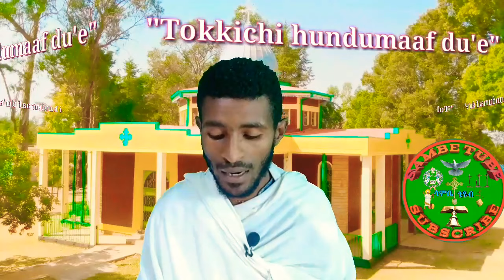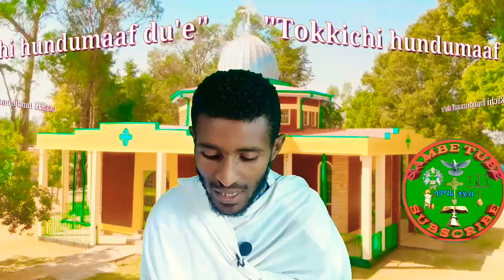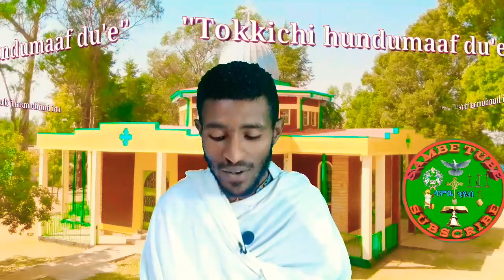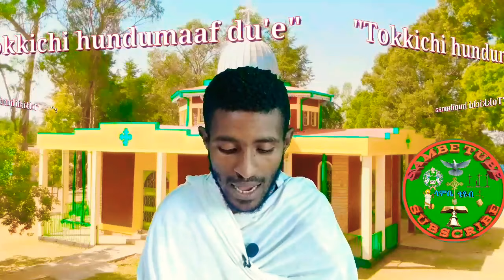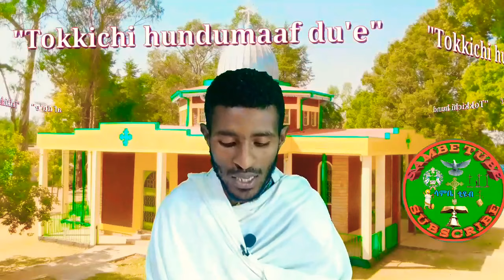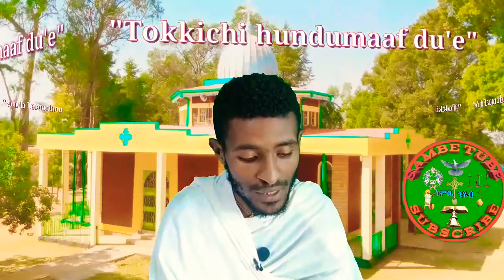Torbbee Dhukkubbii|Tokkichi Hundaaf Du'e Barnoota WangeelaBarsiisaa Dn Qixxessaa Yaadataa|Sambe Tube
Follow me(Na Hordofaaa)👇👇👇
◉ Facebook_
◉Instagram_
◉Tiktok_
◉Telegram_
Hi God's Family Peace be with you where God is, the lesson I will be passing through on the YouTube channel is the gospel, the song, the hospitality of Abraham and the various teachers and programs that renew our lives
You are invited to follow up, as the Sambe YouTube Channel teacher offers you things

Maatiwwaa waaqayyoo bakkuma jirtanitti nageenyi waaqayyoo isiniif haa bayyatuuti nagaa jirttuu karaa sambe tube kan isiniif darbu Barnoota wangelaa,Faarfanna,keessumma abrahaam,fi wantoota barnoota ta'aniifi lubbuu keenya boqochiisaani wam ta'eef sambe tube akka hordofttan afeeramtaniittu SUBSCRIBE LIKE SHARE GOCHUU HIN DAGATINAA